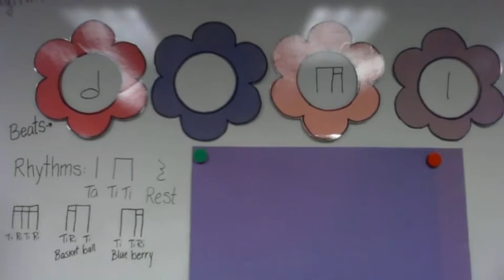3rd Grade Flower Beats May